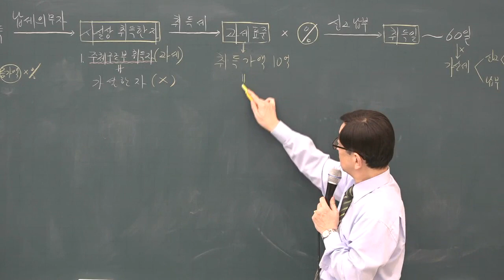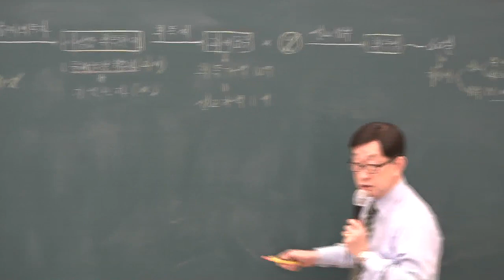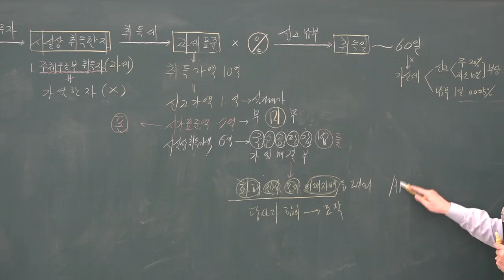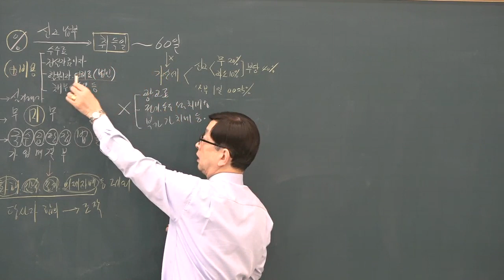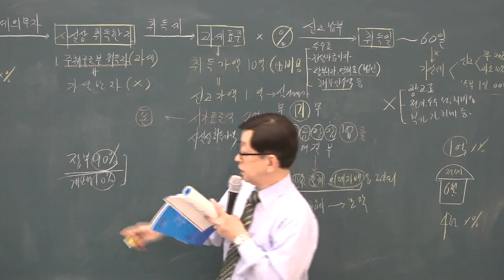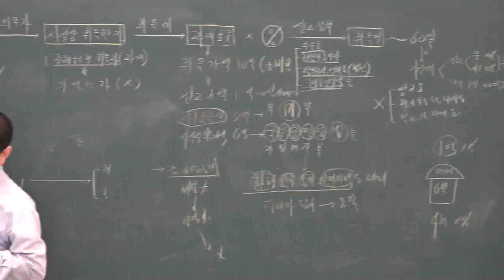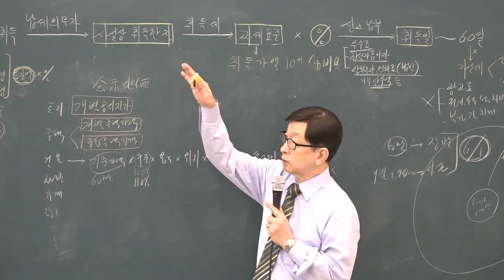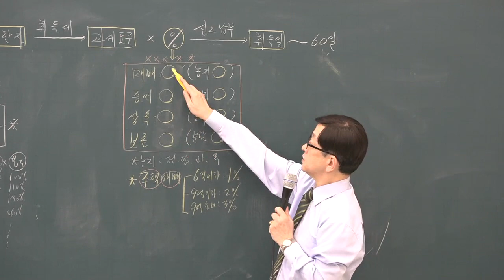[공전무] 2019년 공인중개사 부동산세법 기본이론 1-3